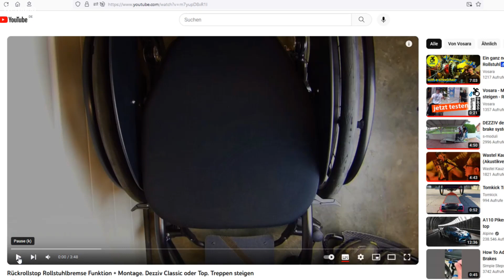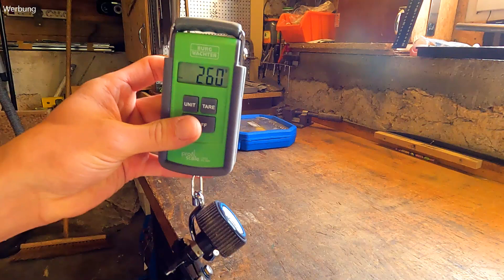Neue Rollstuhlbremse mit Stop and Go Funktion - Dezziv FIRST - DWW45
In diesem Video stelle ich euch die neue Version [Typ: FIRST] der Dezziv-Bremse vor. Sie hat Funktionen die keine andere Rollstuhlbremse hat und kann ein sehr nützlicher Helfer für Rollstuhlfahrer sein. Die Dezziv-Bremse [Info ] bietet neben der herkömmlichen Funktion einer Kniehebel-Bremse eine umschaltbaren Rückroll- / Vorroll-Stopp Funktion und ist damit einzigartig. Das Befahren von Steigungen wird damit deutlich erleichtert und man kann damit sogar Treppen steigen.

Erhältlich in drei Ausführungen (Classic, Top & FIRST).

Videoübersicht:
0:00 Einleitung und Intro
0:40 Die Montage
1:30 Die Funktion
3:40 Das ist neu
4:47 Wichtige Tipps bei der Benutzung

►Schreib uns deine Fragen auch gerne in die Kommentare.